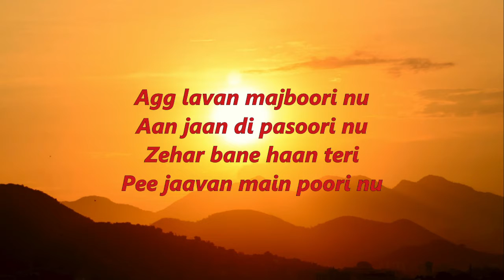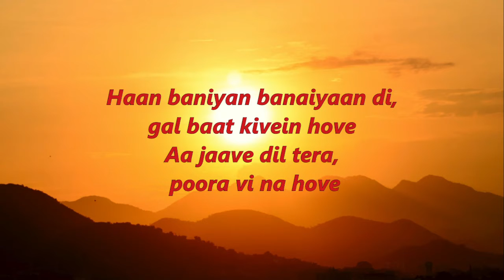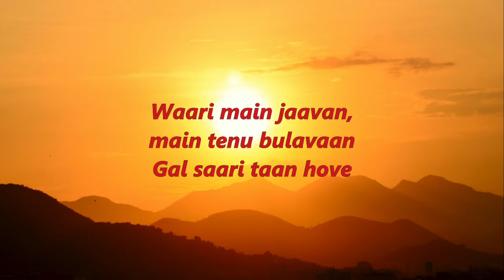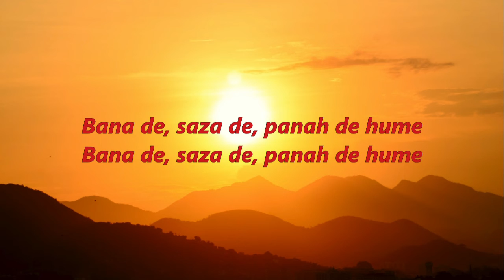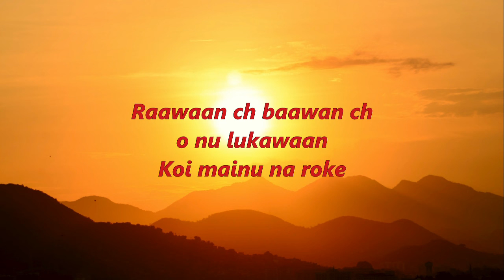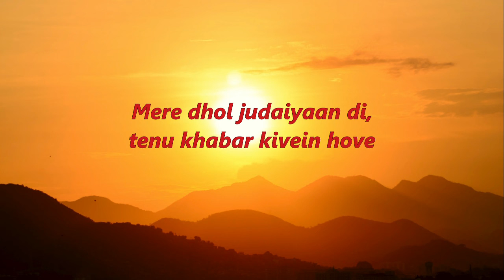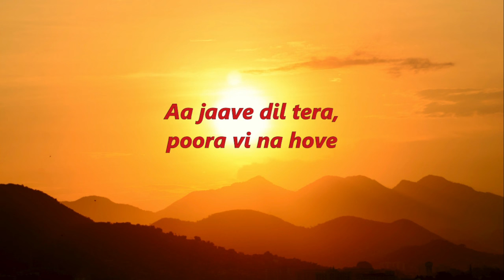Pasoori Lyrics - Ali Sethi x Shae Gill Coke studio season 14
(Lyrics):
[Verse 1: Ali Sethi]
Agg lavan majboori nu
Aan jaan di pasoori nu
Zehar bane haan teri
Pee jaavan main poori nu
Aana si o nai aaya
Dil baang baang mera takraya
Kaga bol ke dus jaavein
Paavan gheyo dee choori nu

[Pre-Chorus: Ali Sethi]
Raawaan ch baawan ch o nu lukawaan
Koi mainu na roke

[Chorus: Ali Sethi]
Mere dhol judaiyaan di, tenu khabar kivein hove
Aa jaave dil tera, poora vi na hove
Haan baniyan banaiyaan di, gal baat kivein hove

[Verse 2: Shae Gill]
Bhul gayi majboori nu
Duniya di dastoori nu
Saath tera hai bathera
Poora kar zaroori nu
Raasta na dikhlaaya
Dil humara de sahara
Khaahishaat adhoori nu
[Pre-Chorus: Shae Gill]
Waari main jaavan, main tenu bulavaan
Gal saari taan hove

[Bridge: Shae Gill & Ali Sethi]
Mere dhol judaiyaan di, sardaari na hove
Mere dhol judaiyaan di
Ahhhhaaaaaaa
Dildaaran di, sab yaaaran di, aazaari na hove
Aa chalein le ke tujhe
Hai jahaan silsilay
Tu hai wahi, hai teri kami
Bana de, saza de, panah de hume

[Chorus: Ali Sethi & Shae Gill]

[Outro: Shae Gill & Ali Sethi]
Poora vi na hove

Song: Pasoori
Artist: Ali Sethi, Shae Gill
Album: Coke Studio (Season 14)